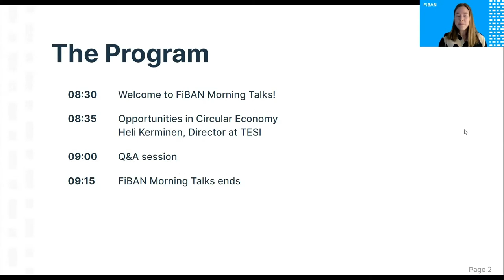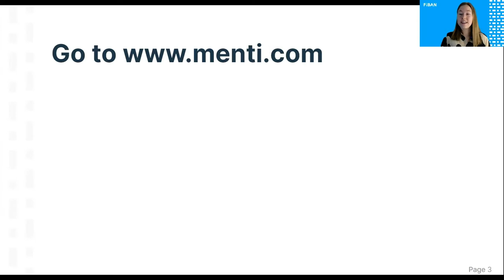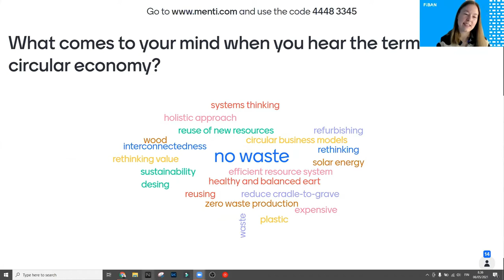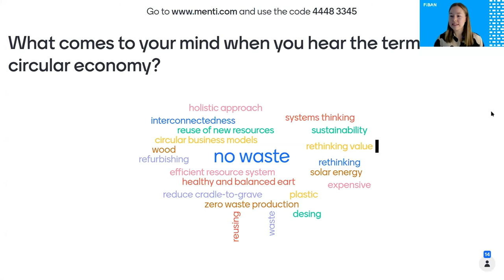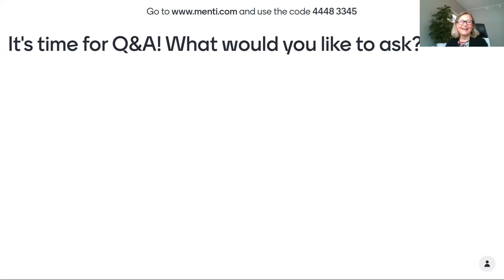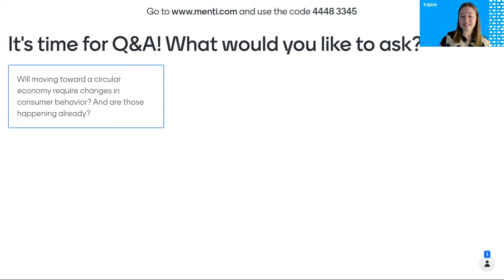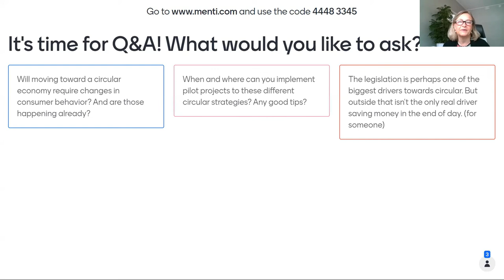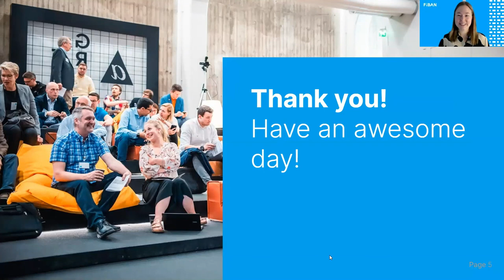Ep.8: Opportunities in CircularEconomy​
Episode 8 of FiBAN Morning Talks:
Opportunities in Circular Economy with Heli Kerminen, Director at Tesi, and Tuuli Saukkonen, FiBAN's Communications Strategist

6.5.2021